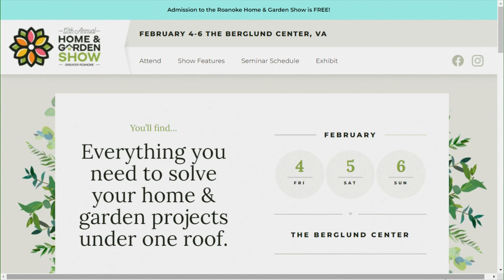The Greater Roanoke Home & Garden Show returns and it’s free!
COVID-19 kept it from happening for a couple of years, but the Greater Roanoke Home & Garden Show is back and it’s free!